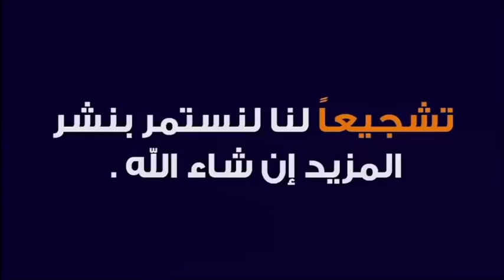المغرب فضل شعبه على اقتصاده لمواجهة الفــيــر و س 🕌 مع الدكتور طيب كريبان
جديد 2020 : المغرب فضل شعبه على اقتصاده لمواجهة الفــيــر وس 🕌 مع الدكتور طيب كريبان
 ▬▬▬▬▬▬ஜ۩☺۩ஜ▬▬▬▬▬
 ▬▬▬▬▬▬ஜ۩☺۩ஜ▬▬▬▬▬
⛔ أحبابي الكرام ، إذا أعجبكم الفيديو رجاءاً لا تنسوا :

 ▬▬▬▬▬▬ஜ۩☺۩ஜ▬▬▬▬▬
مواضيع سابقة

🕌 عَنْ أَبِي هُرَيْرَةَ، عَنِ النَّبِيِّ صَلَّى اللهُ عَلَيْهِ وَسَلَّمَ قَالَ:
 ▬▬▬▬▬▬ஜ۩☺۩ஜ▬▬▬▬▬
⚠️ توضيح مهم ❗

 ▬▬▬▬▬▬ஜ۩☺۩ஜ▬▬▬▬▬
# هاشتاغ الموضوع #